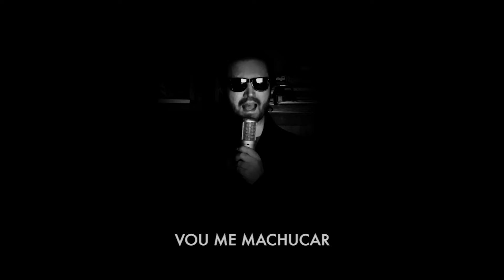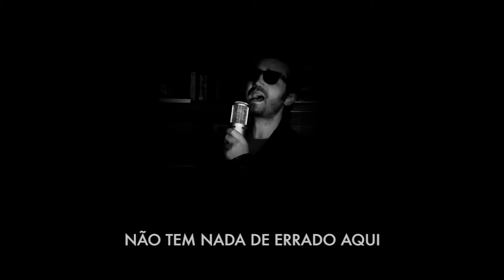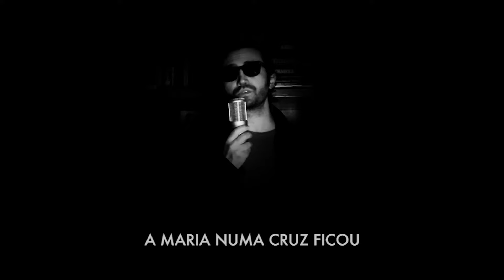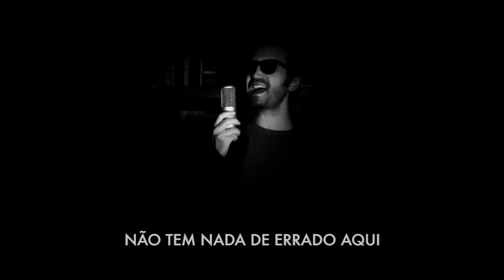Cantando Mary On A Cross - Ghost em Português (COVER Lukas Gadelha)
Cover em Português de Mary On A Cross - Ghost

Letra:

A gente corria junto
Pra dentro da escuridão
Mas apesar do sucesso
Sentíamos solidão

Mas apesar dos pesares
Nós vamos voar
E a verdade é essa
Não te deixo ir

Atravesso as cidades
Pra me libertar
Mesmo com toda fama
Vou me machucar

Você desce como a Santa Maria
A Maria numa cruz ficou
Não é um outro Bloody Mary
Se você fugir comigo ali
Farei cócegas dentro de ti
Não tem nada de errado aqui

Procurando motivos
Pras regras seguir
Descobrimos na hora
Vão nos destruir